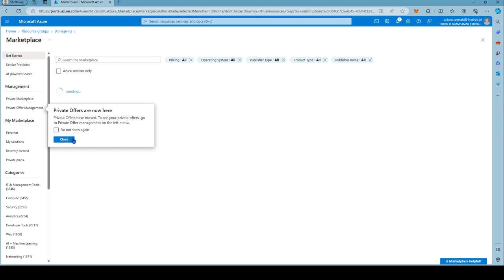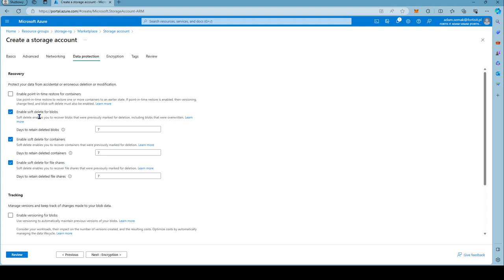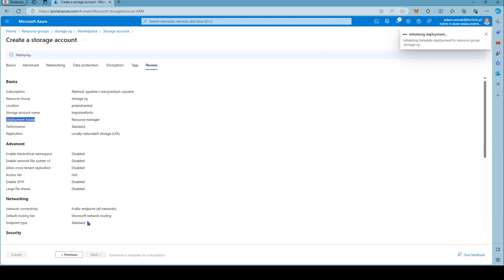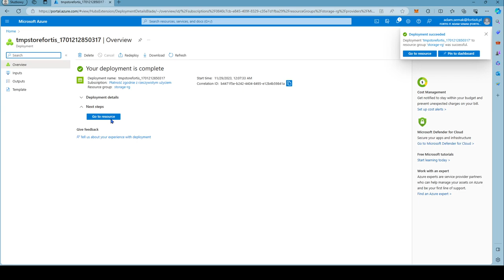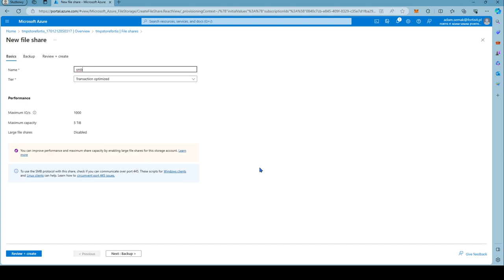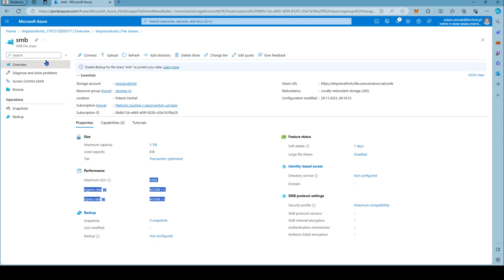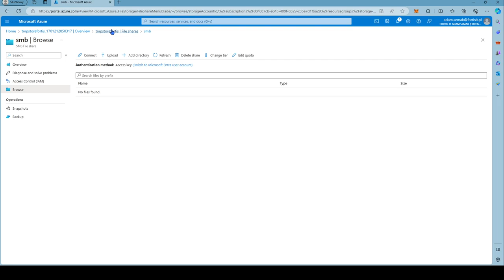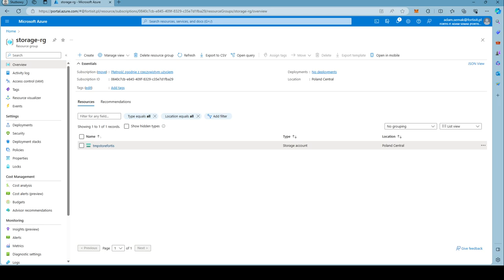E8 - Cloud - Azure storage account, fileshare